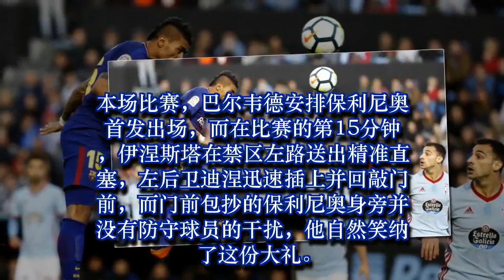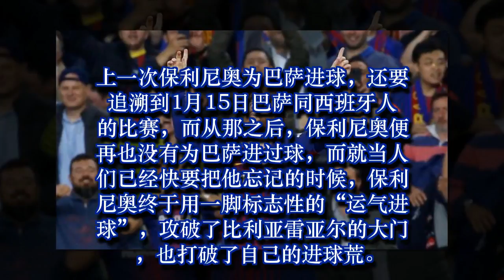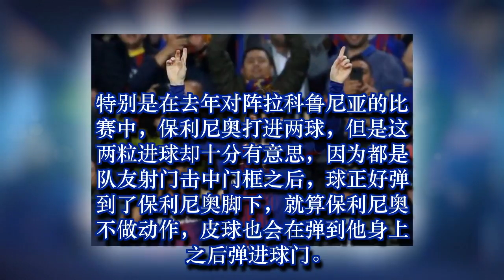保利尼奥打破115天进球荒！霸王色运气又回来了